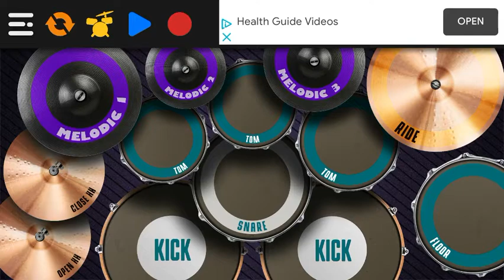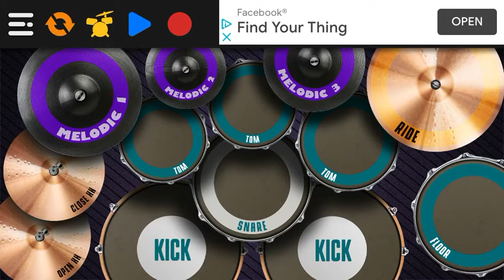Drums part 13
It’s been a while since I uploaded a drumming video so here it is, enjoy